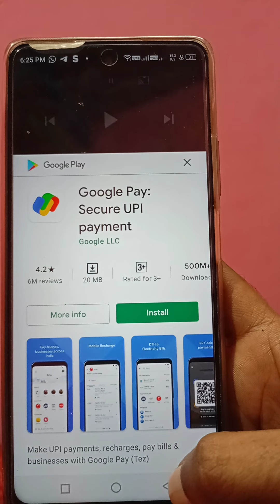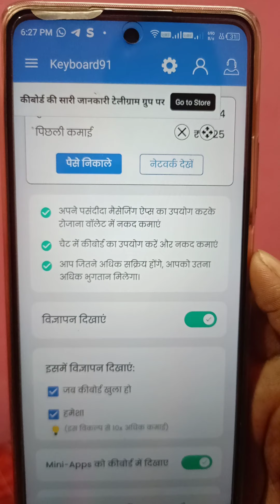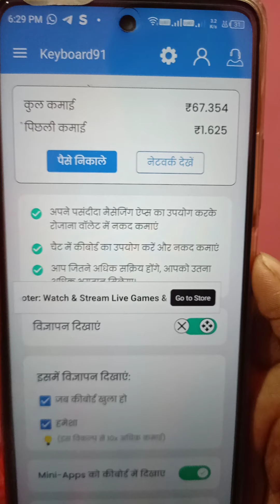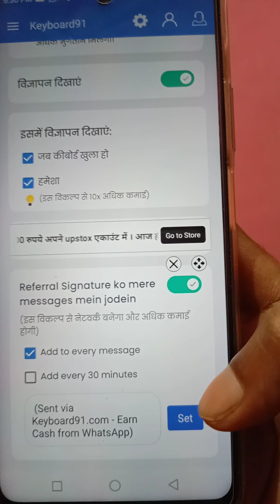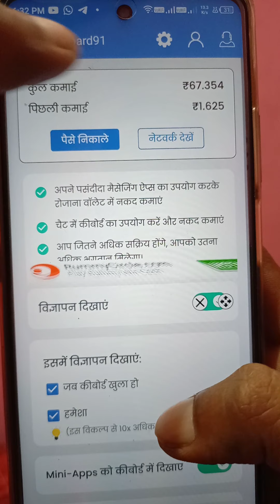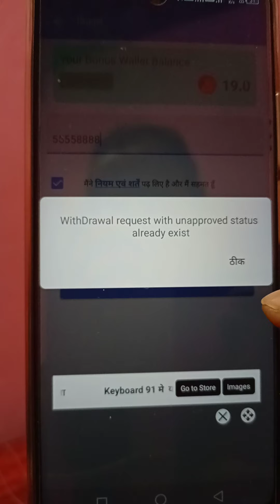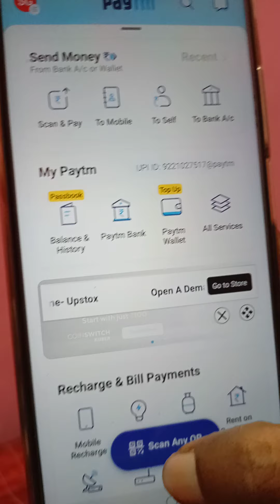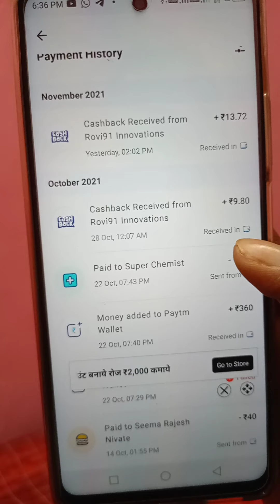Advertisement ADD dekh kar paise kamaye free no investment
Refer code
6UAOS